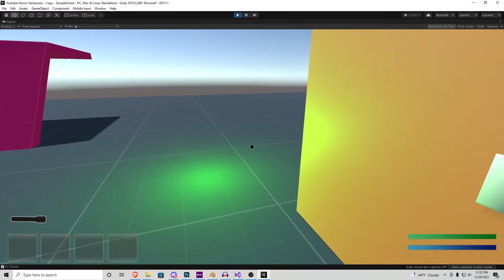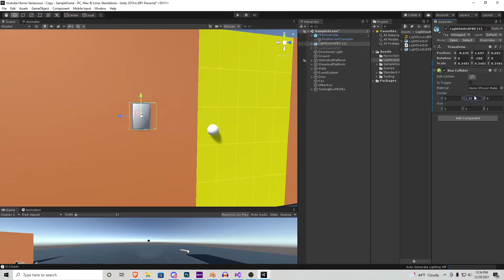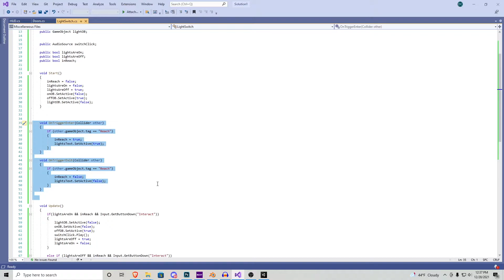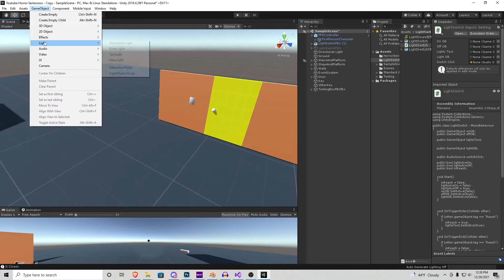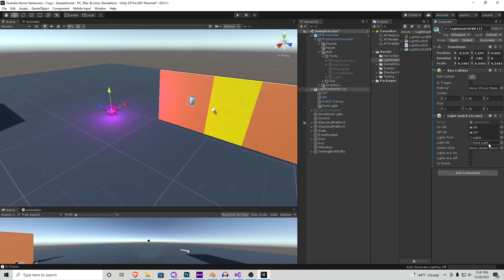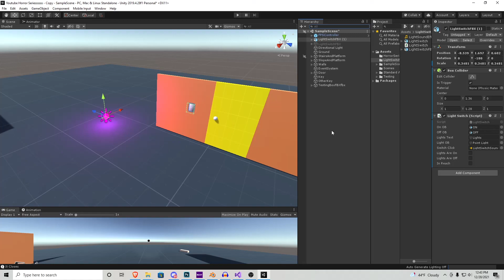How To Make A HORROR Game In Unity | Light Switches | Horror Series Part 009